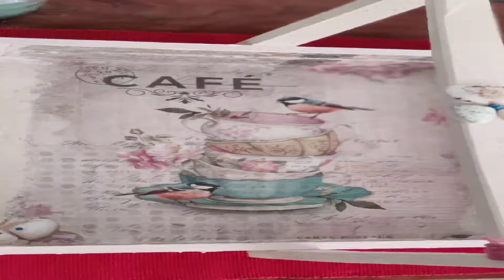Decoupage Wooden Tray. DIY living room idea. Easy and simple decor idea.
@PennyCrafts With the use of Decoupage paper, glue, acrylic paint , seashell you can make this beautiful tray and paint it as per your own art and creativity. You can buy this decoupage sheet from @ItsybitsyIndia store as per the your living room/ dining room space.